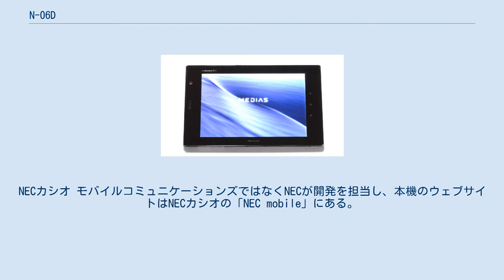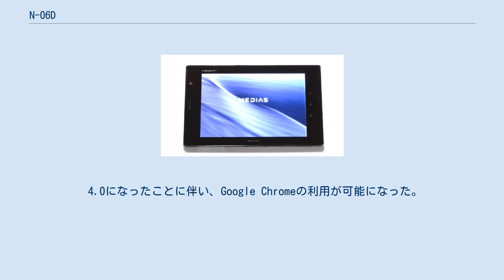N-06D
Android端末_(NECグループ)
日本電気 」 NECの携帯電話一覧 」 MEDIAS 」 N-06D ドコモ タブレット MEDIAS TAB N-06D（ドコモ タブレット メディアス タブ エヌゼロロクディー）は、日本電気（NEC）によって開発された、NTTドコモの第3.9世代移動通信システム（Xi）と第3世代移動通信システム（FOMA）とのデュアルモードタブレット端末である。
ドコモ タブレットのひとつ。
 MEDIASシリーズの一つで、初のXi対応タブレット端末である。
NECカシオ モバイルコミュニケーションズではなくNECが開発を担当し、本機のウェブサイトはNECカシオの「NEC mobile」にある。
 タブレット端末でありながら通話機能を備えており、更に受話口を備えているため同じく通話機能を備えるGALAXY Tab 7.0 Plus SC-02Dと違いヘッドセットも不要であり、おサイフケータイを利用することが可能である。
携帯電話向けマルチメディア放送であるモバキャス（NOTTV）にも対応している。
 防水性能はIPX5/IPX7等級、防塵性能はIP5X等級である。
Bluetooth 4.0を搭載しており、従来のMEDIASシリーズと同じくカシオ計算機製の腕時計G-SHOCKとの連携が可能である。
 バッテリー容量は3,610mAhで、交換は預かり修理となり11,235円である。
 2012年12月18日にAndroid 4.0へのアップデートが開始された。
 アップデートに伴う変更点・機能の追加は以下とおり。
 4.0になったことに伴い、Google Chromeの利用が可能になった。
y